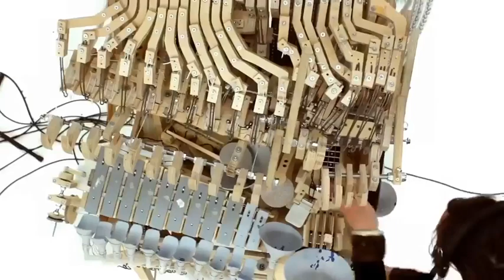🎵 The Wintergatan Marble Machine - Innovation Meets Music 🎶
Experience the magical Wintergatan Marble Machine! 🎵 Swedish musician Martin Molin built this incredible Rube Goldberg-style instrument that plays music using a set of vibraphones, bass guitars and drums - all powered by a set of marbles! 😲

See the mesmerizing chain reactions as the marbles roll through the machine, creating a spectacular blend of innovation and music. 🎶 Marvel at how creativity and engineering come together to produce a one-of-a-kind mechanical symphony.

Join us on a journey through this marvel of design. From the first white marble to the last vibrations of the bass guitar, you'll be captivated by the Wintergatan Marble Machine!